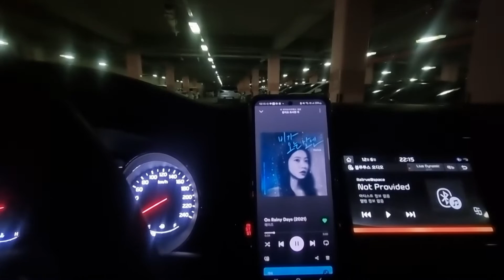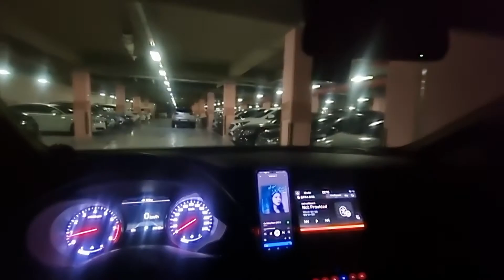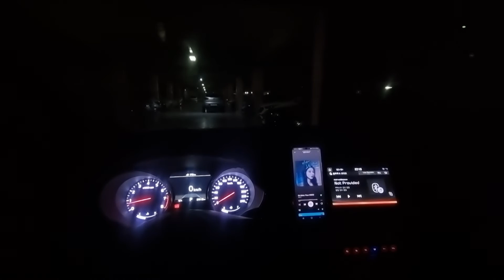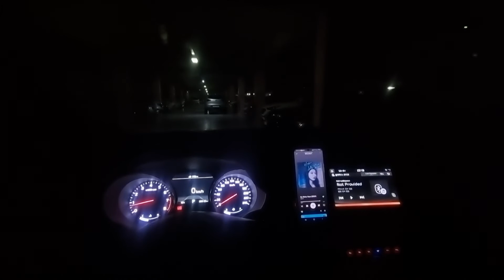On Rainy Days in Carnival